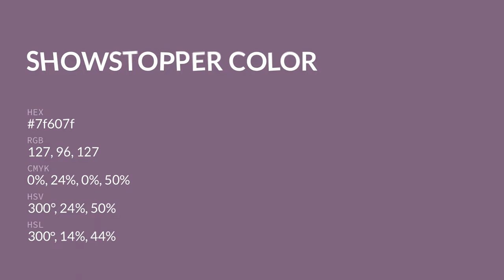Showstopper color 7f607f hex color - Violet color - Cool color 7f607f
What color is Showstopper ? 7f607f hex color - Violet color - Cool color 7f607f

Hex 7f607f Color Code is also known as Showstopper color.